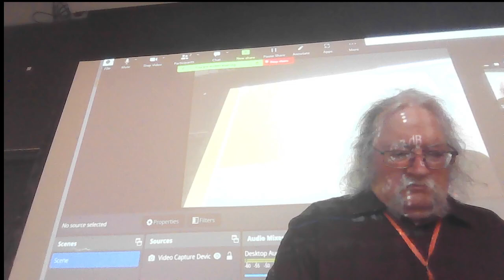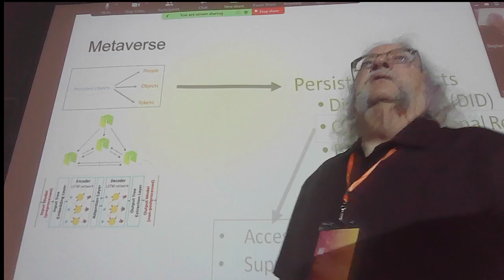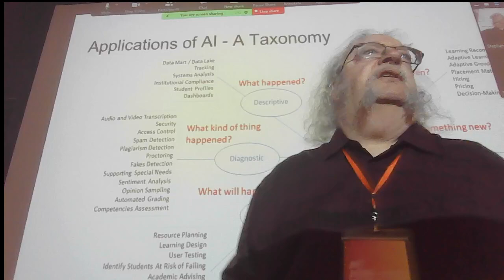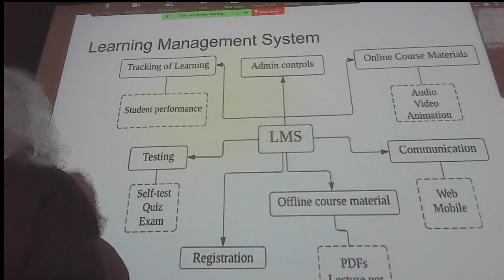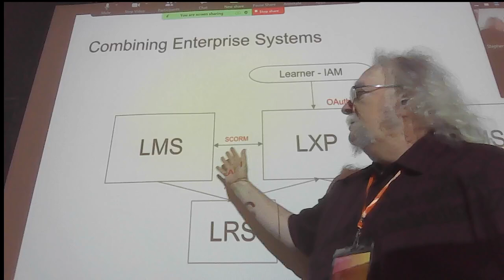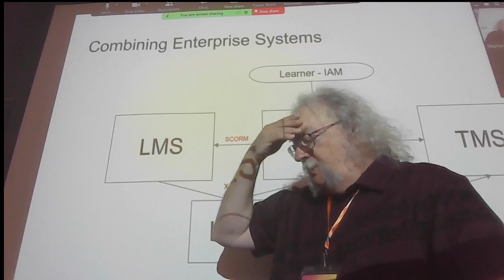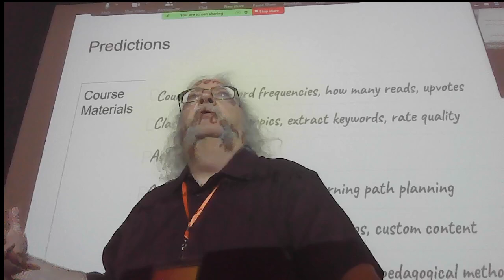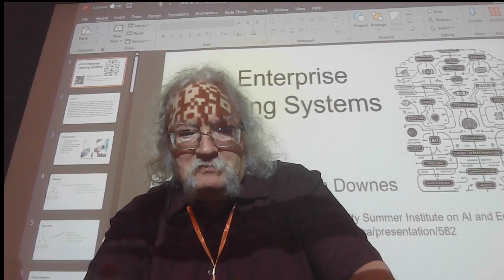AI in Enterprise Learning Systems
This presentation provides a general perspective on the use of AI in enterprise learning systems like Learning Experience Platforms, Learning Management Systems, and Talent Management Systems, and what that might mean for learning.